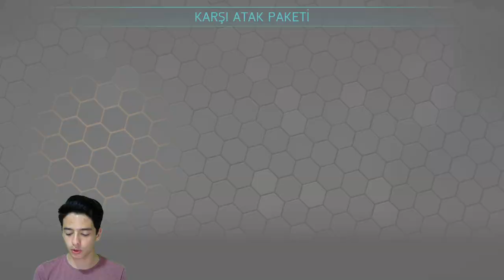GALATASARAY'IN EN EFSANE OYUNCUSUNU ALDIM (FIFA Mobile) - Potm Fişi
Merhaba Ben Koray, Bu Video da fifa mobile 18 de karşı atak ödüllerini aldım, haftanın takımı 83 fernando muslera aldım ve ayın 2. potm fişini aldım... İYİ SEYİRLER